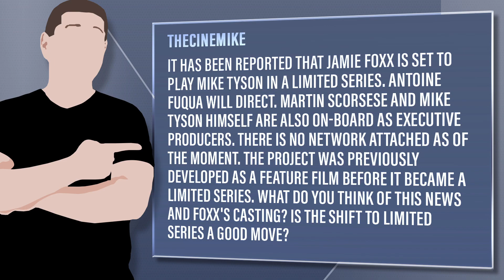Jamie Foxx to Play Mike Tyson in a Limited Series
Viewer Question: TheCineMike -  It has been reported that Jamie Foxx is set to play Mike Tyson in a limited series. Antoine Fuqua will direct. Martin Scorsese and Mike Tyson himself are also on-board as executive producers. There is no network attached as of the moment. The project was previously developed as a feature film before it became a limited series. What do you think of this news and Foxx's casting? Is the shift to limited series a good move?

Mic pre-amps

Streaming Software
Wirecast Pro